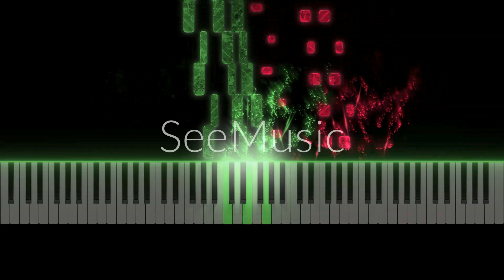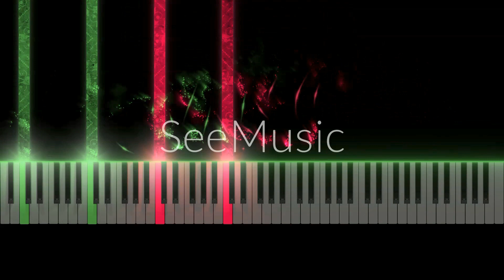[Moszkowski] Etudes de Virtuosité no. 8 "Allegro energico C major" (Arr. David)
Etudes de Virtuosité op. 72 no. 8